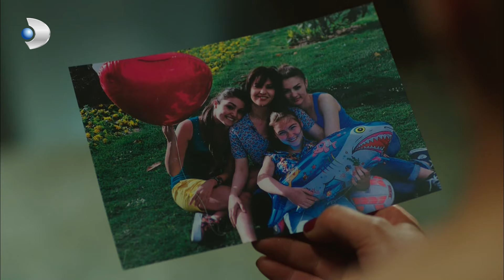Savaş'ın Kazasını Haluk Mu Planladı?! - Güneşin Kızları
Güneş, 35 yaşında, 3 çocuklu İzmirli bir edebiyat öğretmenidir. 17 yaşındaki birbirinden tamamen zıt karakterli, çift yumurta ikizi olan kızları Nazlı, Selin ve onlardan iki yaş küçük Peri ile kendi hallerinde, mutlu bir hayat sürmektedirler. İstanbul’lu ünlü bir iş adamı olan Haluk Mertoğlu’nun evlenme teklifi, Güneş’i şaşkına çevirir. Güneş teklifi kabul etmek ister ancak ortada küçük bir sorun vardır. Kızları henüz Haluk’un varlığından haberdar değildir. Nazlı’nın annesinden şüphelenip, evlenme teklifini basmasıyla Güneş ve Haluk’un ilişkisi ortaya çıkar.